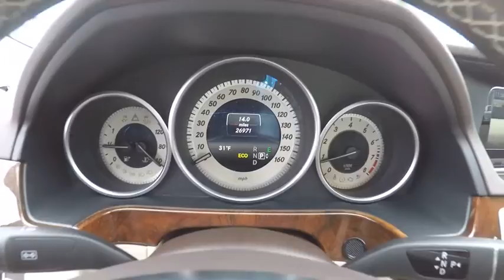2014 Mercedes-Benz E-Class 4DR SDN E350 4MAT St. Charles IL Q0136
2014 Mercedes-Benz E-Class 4DR SDN E350 4MAT

Recent Arrival! 3.5L 6-Cylinder DOHC BlackShopping at Mercedes-Benz of St Charles is car buying the way it should be: fun, informative and fairHere are our promises:* Transparent Pricing and Sales Process!* Pressure Free, Efficient, Friendly, and Helpful Sales Staff!* One Massive Inventory For One Stop Shopping!* No Hassle Sell or Trade Any Car* Pressure Free Road Test* Certified Factory Backed Service with Shuttle Service and Free Loaner Cars!Mercedes Benz of St Charles - The Best or Nothing! - Come See For Yourself Today!